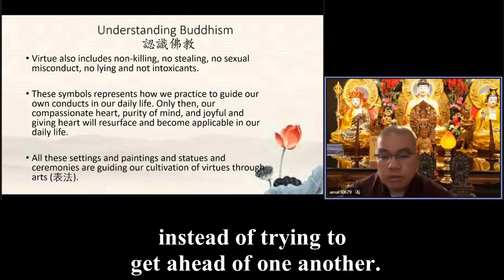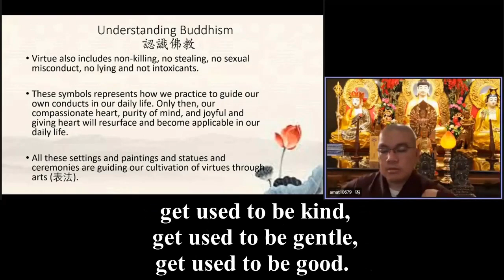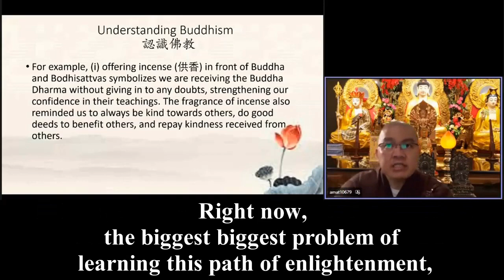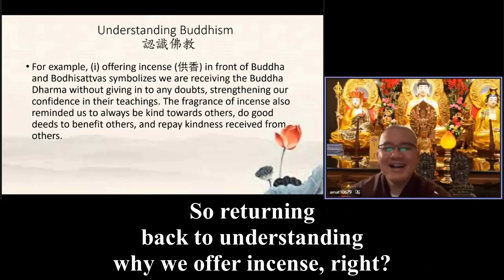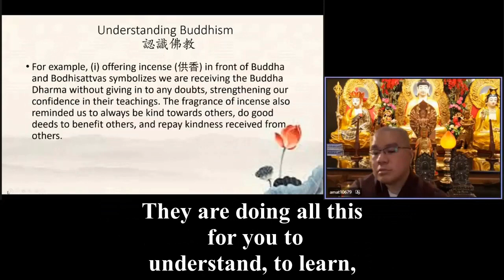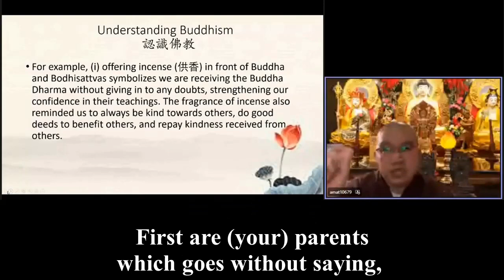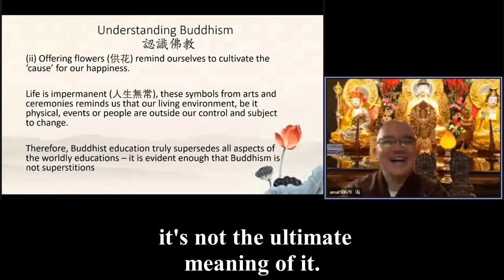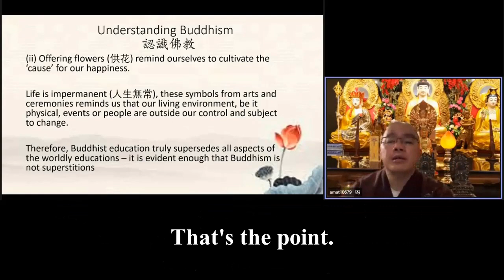5Master Xue Wu《認識佛教》（10）20220216 英文字幕 英國英語口音《Everything in our life will change as time goes on.》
《If you look at society, there are some people born into poverty while other people are born into wealth, into positions of high power, great power. It has everything to do with the cause they have cultivated.》
《Flowers mean cause, seeds.》
《To remind ourselves, in our living environment, everything is also impermanent, flowers are impermanent, they wilt very quickly.》
《Flowers should also remind us that everything in our life, everything we have, the relationships that we have and all that, will change, as time goes on. This is the impermanence of life, one of the facts.》
So, lacking this education, this is the consequence and one very solid example, a visual example is food in the canteen, school canteen, university canteen.
Of all of the kids and young people that go to school, see how many of them waste the food given to them. If you look at society at large, how many people are actually cultivating the virtue of patience towards others instead of trying to get ahead of one another. So the basics of virtues is to let everyone be more kind towards one another and respectful towards one another. The elders who require care and love will be taken care of.
4010 So these symbols help us, remind us to bring our compassions, our pure mind, to cultivate a pure mind and also a joyful outlook of life and giving hearts in our daily life through daily practice, daily cultivations. By doing this every time, we get used to being kind, get used to being gentle and get used to being good. Otherwise, if you don't understand why they have this symbolized way of education, you will become superstitious, which is do it for the sake of doing it. We don't know why we are doing this.
People will say you are superstitious and bring people down a wrong path. They know we are not productive towards society by just offering flowers, water and fruit because you want to idol worship some statues made of wood, clay or gold. Those are just materials. Why are you doing that? It is because we don't understand what it means, it looks like that, doesn't it?
4129 So, now, we are learning about understanding Buddhism. One of them is in offering incense, when we are making the offerings. What does offering incense mean? It has a meaning, everything has a meaning. It means, we are receiving the Dharma without giving any doubts. Right now, the biggest biggest problem of learning this path of enlightenment, what is the biggest obstacle for Buddhists? The biggest obstacle is not greed, hatred, ignorance, it is not about attachment to the senses, desires, power and fame. Those are not the biggest obstacle actually.
4220 The biggest obstacle is doubt, suspicion, the tendency to suspect easily. For example, you are chanting Amituofo and then the following thoughts arise: Did he actually mean it? Is it for real? Can I really be reborn in the Pure Land? Can I truly be blessed? If you don't even have a basic confidence in the teacher, how can you take in all of his teachings and how can you build up confidence?
So learning from sages’ teachings, like Buddhism and Confucianism etc, they all start from confidence in the character of the teachers, confidence in the law of Cause and Effect: Do good will reap good, do bad will reap bad, that’s the iron law. If we doubt, (it) becomes like a foundation that you cannot stand on. “Oh, those are the techniques used by people to control the masses or are used by people to scare them from not doing bad.
4345 Even worse, some people think we only live once, there’s only one life and I am already here, so I can do anything I want without restraint. How can we live a happy life like that?
So returning back to understanding why we offer incense, right? It's not to make Buddha happy or make a Bodhisattva happy. It's not to give fragrance to them. No. It's reminding ourselves, it’s all about you, it’s all for you.
4419 They are doing all this for you to understand, to learn, to be confident in his teachings, to strengthen confidence, to be kind and to be a fragrance towards people around you.
When you light the incense, when you smell the aromatic smell of incense, you must remember that everything I say, everything I do, my character has to be as warm and as fragrant as incense. That means being kind, you always benefit other people, always care and be considerate for them. On the other hand, I do not want to be someone who harms or everything I say, everything I do is harmful or hurtful towards them. That's why we light the incense.
4514 So when you light the incense, the first thing you should think about is I must get my speech out of my mouth, to prevent it from becoming a sword that harms (most of the time is) people close to you. On the other hand, we need to remember when we smell this fragrance of incense, we must remind ourselves how much kindness you have received since you were born. In Buddhism, it is categorized into Four Kindnesses to repay. First are your parents which goes without sayi